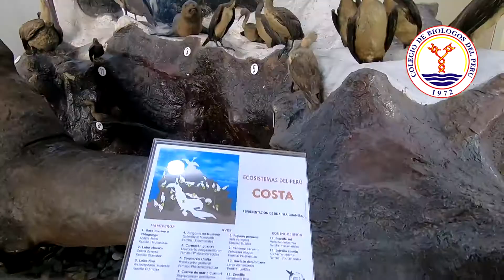Reptiles marinos: 135 millones de años después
Hace 19 años caminando por el morro solar encontró fósiles que ahora son un gran aporte para la paleontología en el Perú.

Conozcamos más de Iván Meza, el biólogo que puso el nombre del Perú en el mapa de los grandes hallazgos de fósiles.